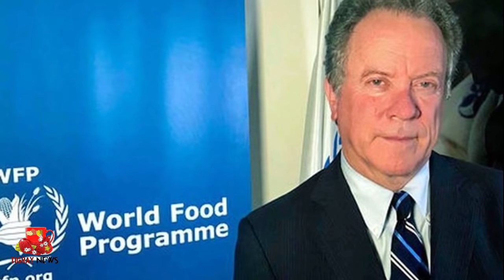Tigray News || ጅግና ሰራዊት ትግራይ ካብ ሮቢት ናብ ወልድያ | ጌታቸው ረዳ ንኣገኘሁን ኣብዪን | ክሲ ኣብ ልዕሊ ነበልባላት ዝኮኑ ጀነራላት ትግራይ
ኣገኘሁ ተሻገር ብምኽንያት ራያ፡ ወልቃይት ወይ እዉን ጎንደር ሽጉጥ ከምዘይሰቲ ጌታቸው ረዳ  ኣፍሊጡ።
TDF, ነታ መናሃርያ ስርቂ ኣባጊዕ፡ ዝኾነት ከተማን ክልተ ሮቢት ዝተብሃላ ከተማታትን ተቖፃጺሩ።
ነፋሪት ውድብ ምግቢ ዓለም ኣብ ከባቢ ድሬ ዳዋ ከምዝተሓምሸሸት ውድብ ምግቢ ዓለም ኣፍሊጡ።
ናይ ክልል ሶማል ወታደራት ምስ ፎጣ ለባሽ እንትሃድሙ ዘርኢ ቪድዮ በጹሑኒ ኢሉ ራሽድ ዓብዲ።
ኮረኔል ኣብዪ ኣሕመድ ዝመርሖ ዓቃቢ ሕጊ ኢትዮጵያ፡ ኣብ ልዕሊ ጀነራል ታደሰ ወረደን ጀነራል ፃድቃንን ክሲ መስሪቱ።
ኮሚቴ ጉዳያት ወጻኢ ሚንስተር ኣሜሪካ፡ ንጉጅለ ኣብዪ ኣሕመድን ንብልፅግና ኣመራርሓ ዓፋርን ኣጠንቂቑ።
ዝብሉ ዜናታት ኣለውና ናብ ዝርዝራቶም ክነስግረኩም።